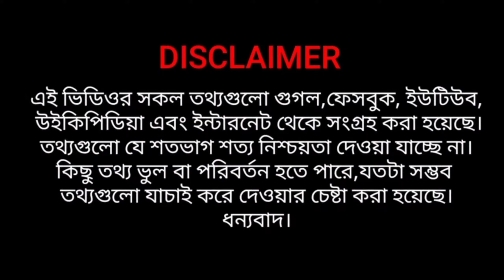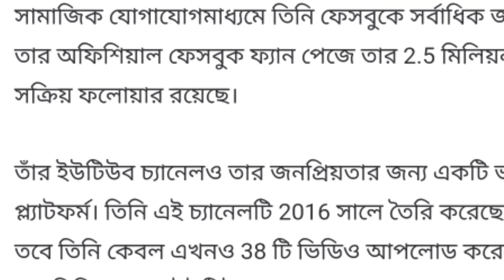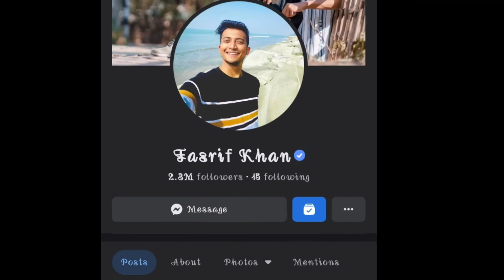ক্রিকেট থেকে সঙ্গীতের দুনিয়ায় জনপ্রিয় গায়ক তাসরিফ খান।Tasrif khan Lifestyle 2021